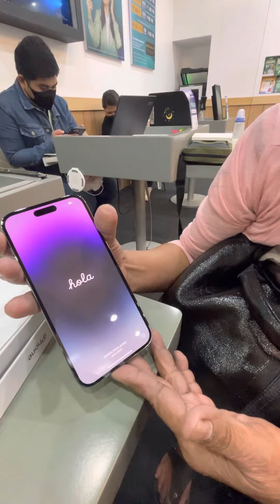Unboxingiphobe14promax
U
unboxingiphone14promax ng Lola niyo pinagakitan ako